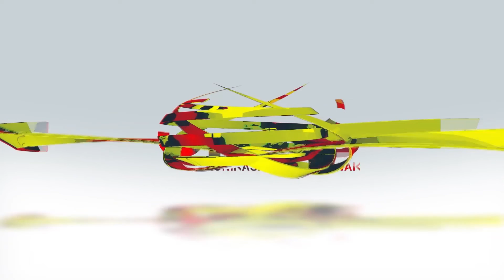KlipBuletinUKAS(Iban) Kepala Menteri Sarawak Diberi Pangkat Basa Panglima Mangku Negara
KlipBuletinUKAS(Iban) Kepala Menteri Sarawak Diberi Pangkat Basa Panglima Mangku Negara, Ke Mai Gelar Tan Sri